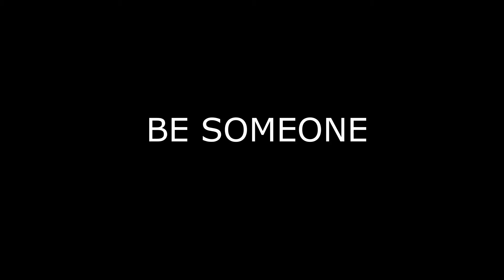IOUF Rankings Have Begun!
IOUFs thought it would be fun to come out with our own rankings, so this is the first of many Supermatches to come. This match is for an overall left hand ranking.